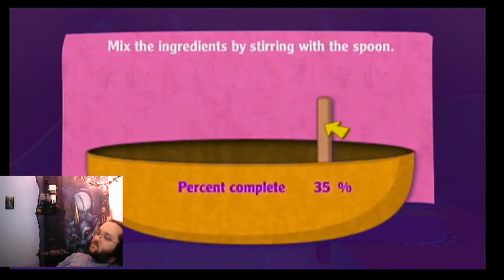Littlest Pet Shop Friends (part 6) Washing a Beaver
We haven't been this miserable since breakfast. Whatever that means.